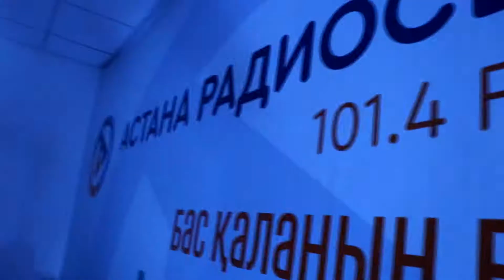Вечернее шоу Азамата и Антона backstage